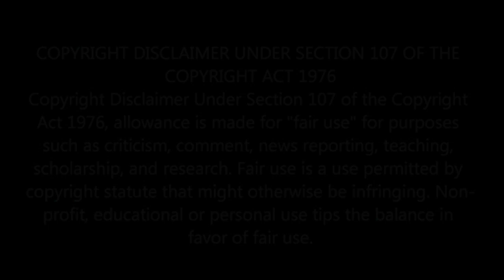PWA Crunch Camp Episode 4 (Part 1 of 2)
Lady's and Gentlemen we have returned to the covelli center in Youngstown Ohio for PWA Crunch Camp Episode 4. This one is going to be for the crown jewel, its the PWA World Heavyweight Championship tournament and there will be two parts. The Matches tonight will include Round 1. SPOILERS BELOW V

Chris Redfeild vs ???

??? vs ???

??? vs ???

??? vs ???

Socials
Goggle Hangouts: @TTX Spy1450

Play with TTX V
PS4: GMTTX_5410
Xbox: CoarseRaccoon8